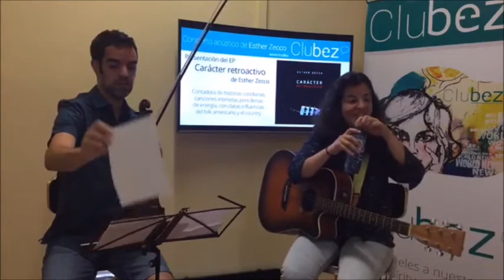La cantante Esther Zecco presenta su nuevo EP en el Clubez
En el marco del espacio elclubdelospoetasvivos, Esther Zecco presentó su nuevo en un concierto acústico en nuestra redacción. Una cita que emocionó a todos y en la que conocimos un poco más "Carácter retroactivo", un disco grabado en directo.